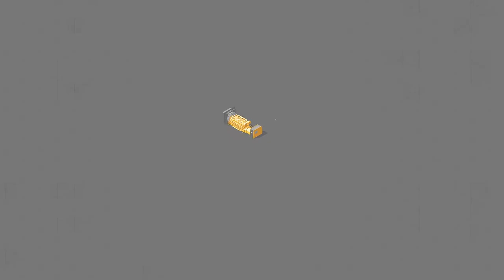¡Comprar un generador de energía nunca fue tan fácil!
Ingresa a y selecciona el generador que más se ajuste a las necesidades de tu operación. ¡Atrévete a vivir está nueva experiencia digital!